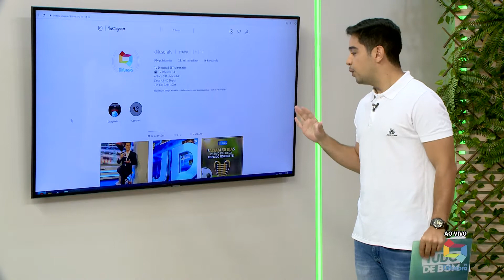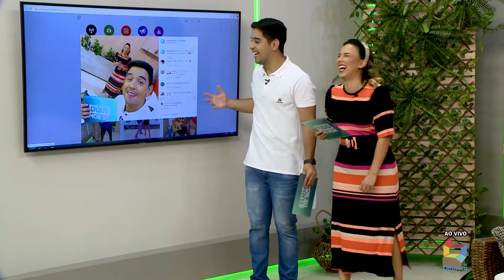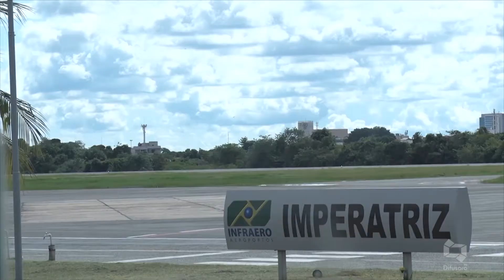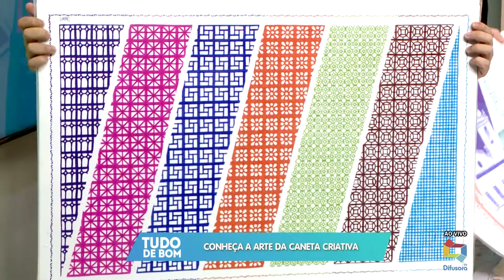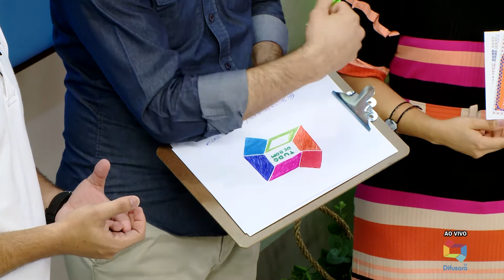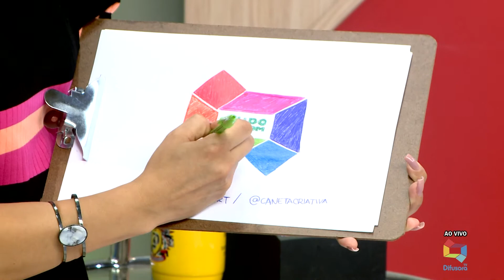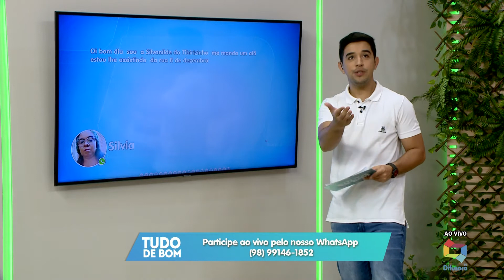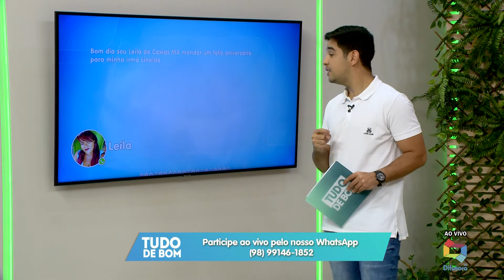[Edição031219]Veja a edição desta terça-feira do Tudo de Bom